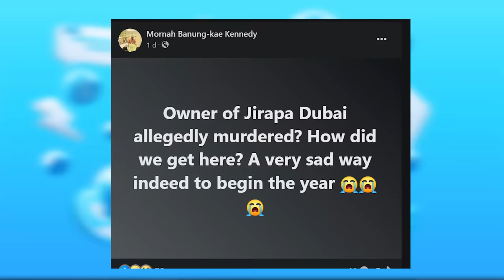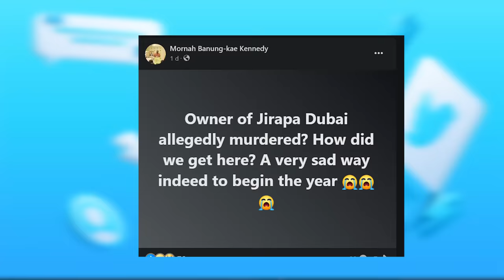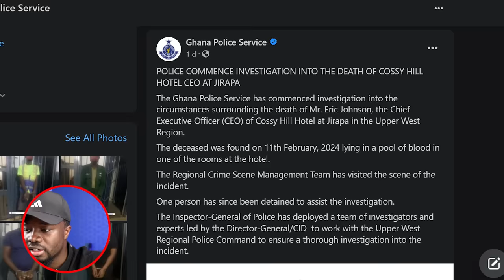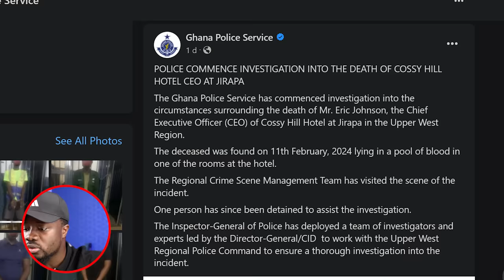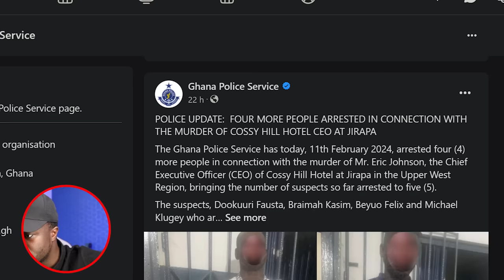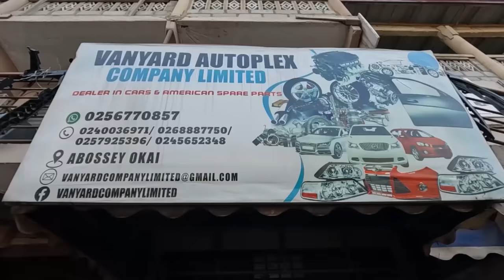CEO of Jirapa Dubai allegedly K*lIed by his own Workers?